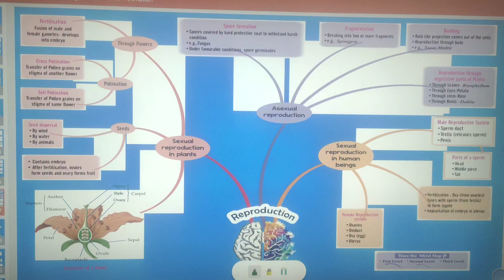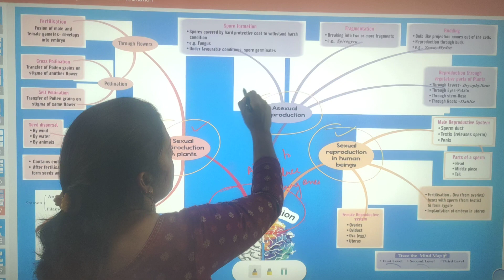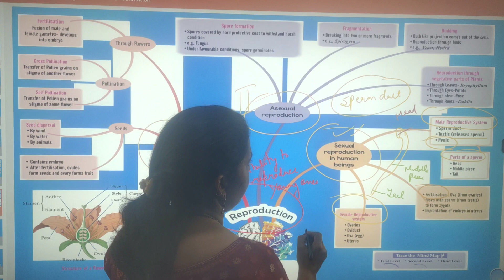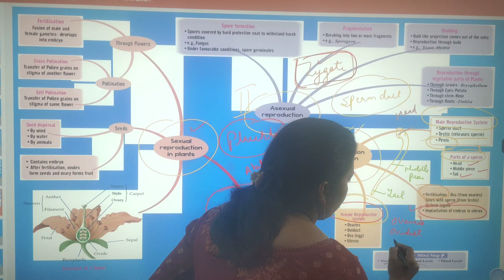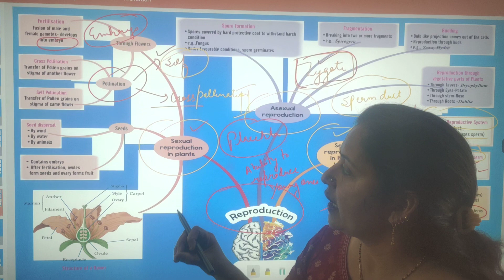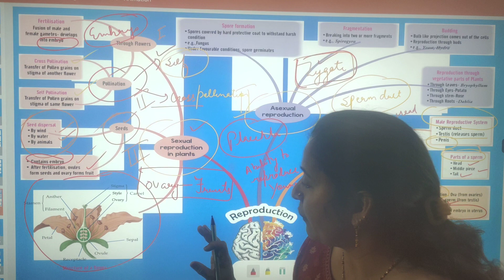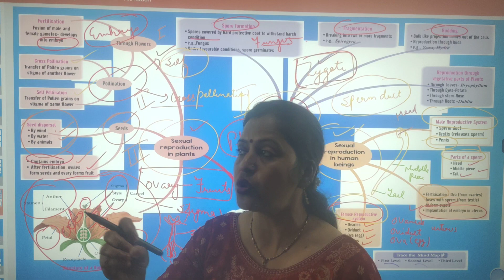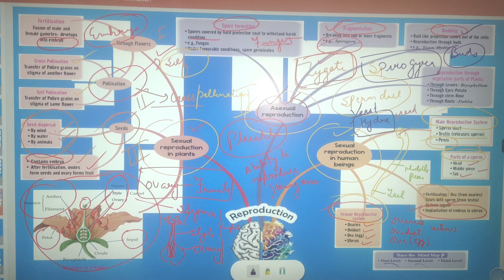2023FULLCHAPTER QUICK REVISION CBSE/STATEBOARD#Class10#CH8#HOW_DO_ORGANISM_PRODUCE....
2023FULLCHAPTER#QUICK#REVISION#CBSE/STATEBOARD#Class10#CH8#HOW_DO_ORGANISM_PRODUCE.